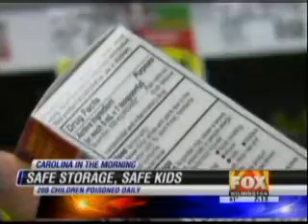Safety Tips for Poison Prevention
Blaire Lampros of Liberty HomeCare & Hospice Services describes tips in the kitchen for keeping for family safe as part of the 50th annual Poison Prevention Week.